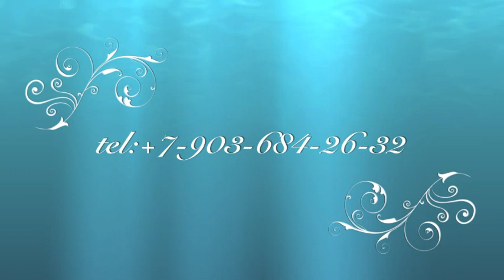Aerial hoop show.Dasha Sobelman.